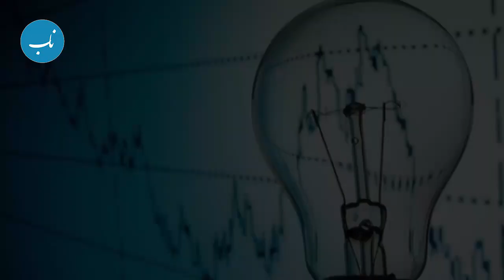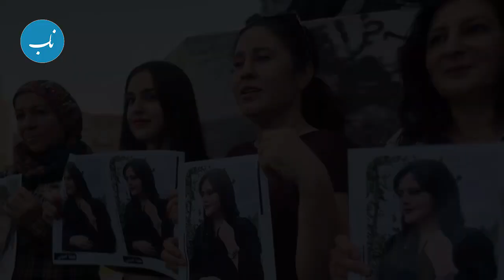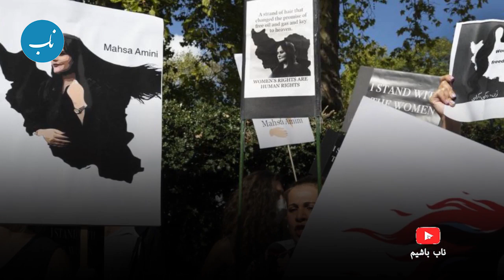زن اصلی خامنه ای تائید کرد که : آنچه شما می بینید ، بدل آغاست ! سید علی آسمانی شده